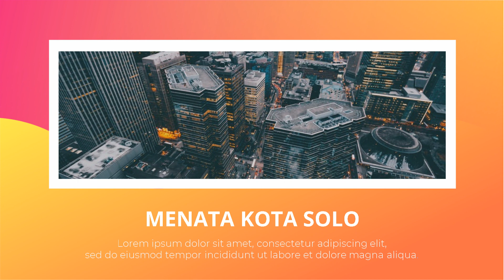Jasa Pembuatan Video Animasi Explainer Biodata Personal Branding 0813 1093 0803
Jasa Pembuatan Video Animasi Explainer Biodata Personal Branding | WA : 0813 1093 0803
Dewasa ini akses internet semakin terjangkau, Youtube dan Instagram semakin populer. JASA VIDEO PROMOSI INSTAGRAM. Gaya hidup pun semakin bergeser, dahulu televisi menjadi media hiburan yang sangat populer, namun sekarang mulai bergeser, masyarakat mulai mencari hiburan dengan menonton video di youtube, Facebook maupun Instagram. Bahkan Netflix dan sejenisnya mulai menggeliat.

Kebutuhan Jasa Video Animasi Bandung untuk promosikan barang dan Jasa pun semakin meningkat. Namun membuat video yang menarik tak semudah membalikan telapak tangan. Namun tak usah Kuatir. JASA VIDEO PROMOSI INSTAGRAM Hadir Untuk Anda

Kami Menjawab Kebutuhan itu. Jasa Video Promosi Bandung Melayani Pembuatan Berbagai Macam Video Untuk Berbagai Macam Media. Facebook, Instagram, Youtube, Presentasi Rapat dan sebagainya.

* Video Presentasi
* Company Profile
* Pemasaran Produk
* Ucapan Selamat
* Video Pribadi

Tak Usah Ragu Untuk Menghubungi Kami,
Jasa Pembuatan Video Animasi Explainer Biodata Personal Branding
JASA VIDEO ANIMASI BANDUNG
INFORMASI:
WA atau SMS :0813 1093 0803